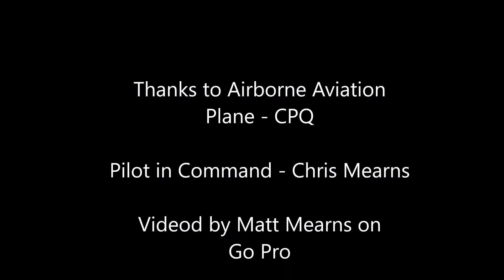Chris and Matt fly to Bowral April 2016 FAST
A sped up version of a home video.  The captions don't align with the sped up version.